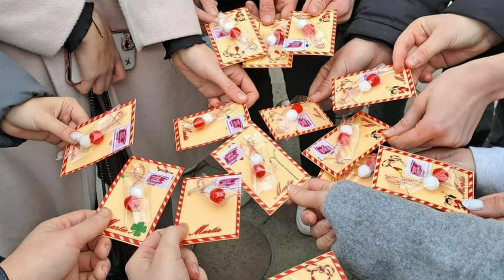Mihaela Zaim: ”Atunci când absolvești o școală, rămâne în memorie prima și ultima zi.”